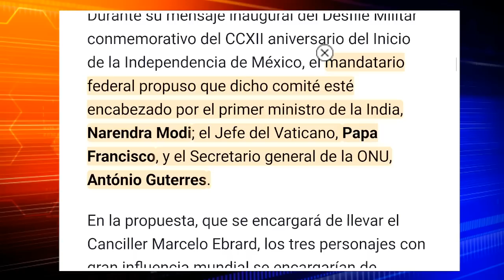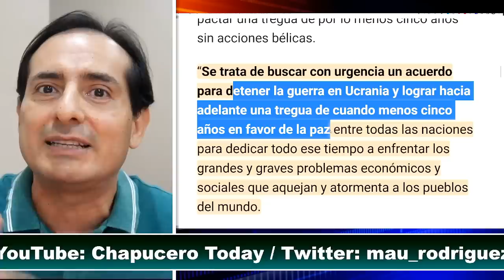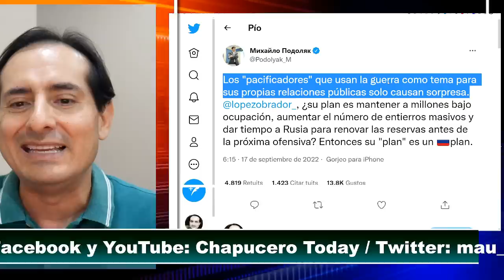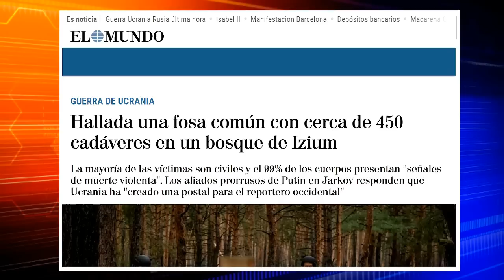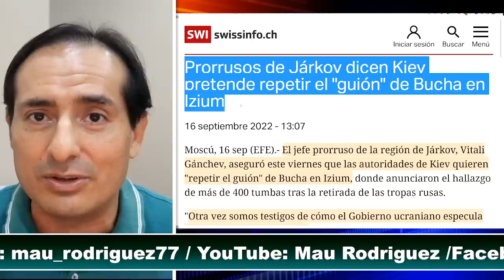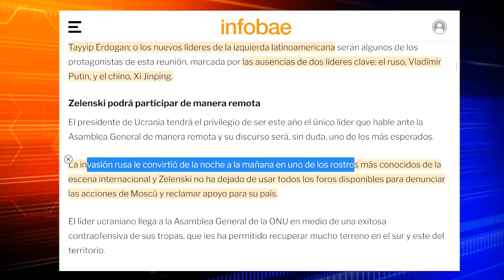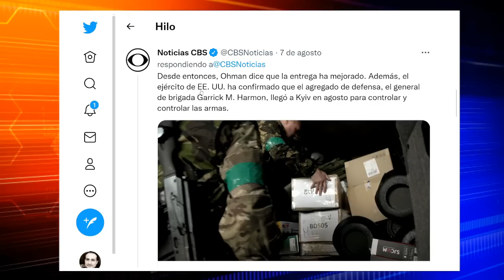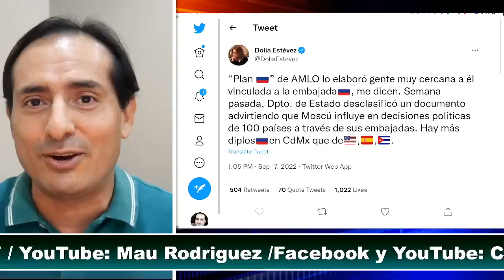PIERDEN LA CABEZA! ACUSAN A OBRADOR DE TRABAJAR PARA PUTIN! ESTO LES DIJO. ULTIMA HORA. MEXICO